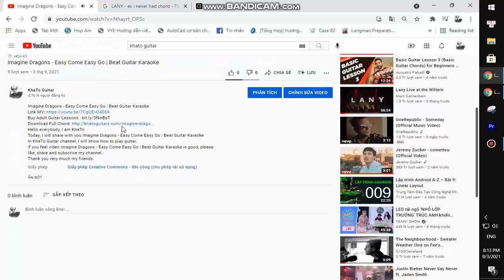Love grows - Where my Rosemary Goes | Guitar Tutorial